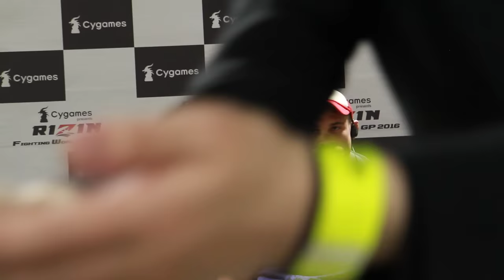Daron Cruickshank Rizin FF Post Fight Interview - 29/12/2016 - Gazeta Esportiva